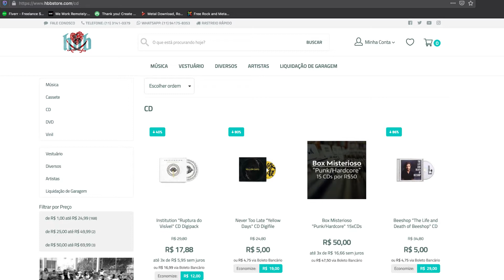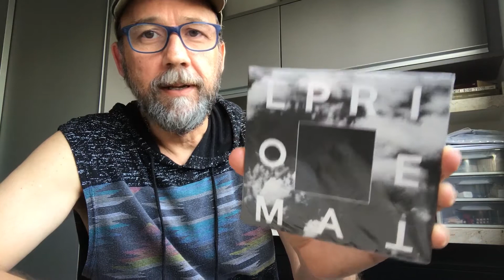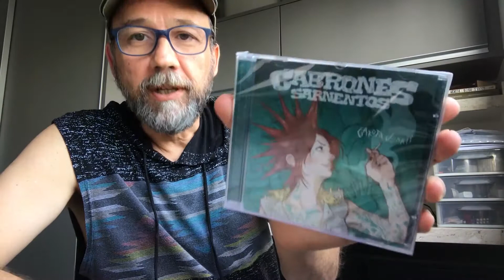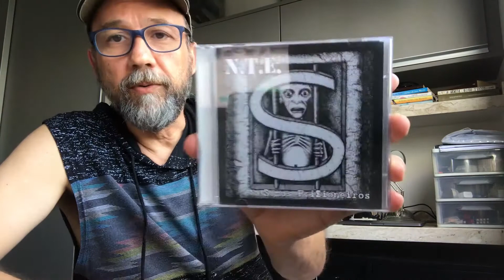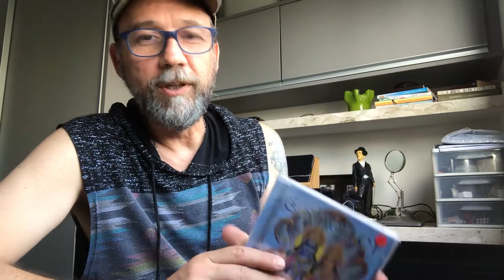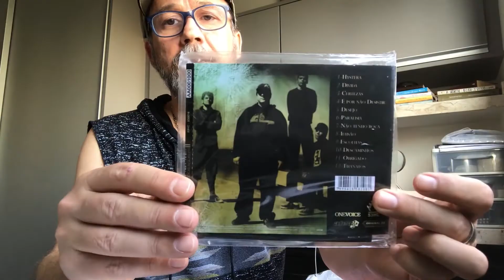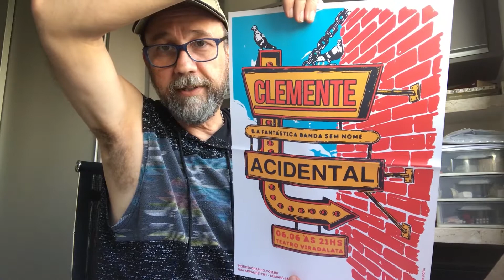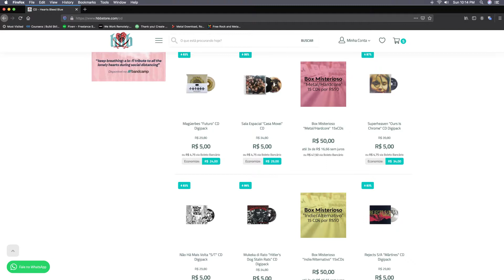Unboxing punk/hardcore da HBB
Passe no site da HBB e reserve o seu box antes que esgote!

Em breve abriremos por aqui o box metal/hardcore da HBB.
Subscreva ao canal e não perca os updates!